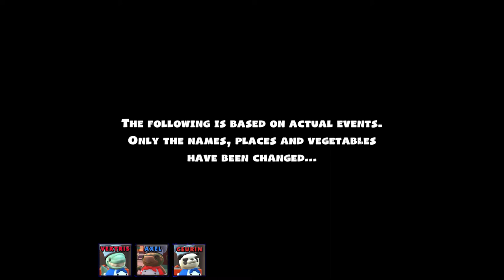Overcooked 2 Let's Fail Ep: 1 | 3 Player Game | Fail Inc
As we finally near the end of quarantine Axel, Vextris and Ceuring are off to try and conquer teamwork and communication that or fall to the deadly grasp of the undead!